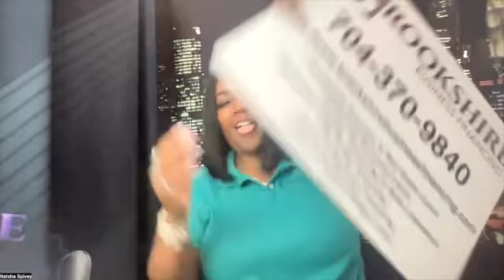Im Back !! Exclited & Ready to lend out them Coins!! SD 480p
follow on facebook Tasha Wint